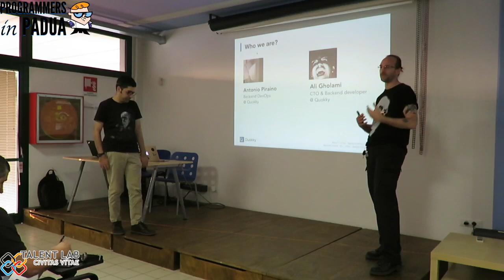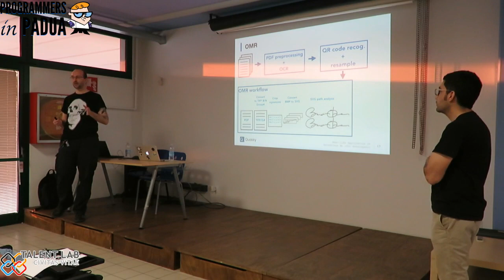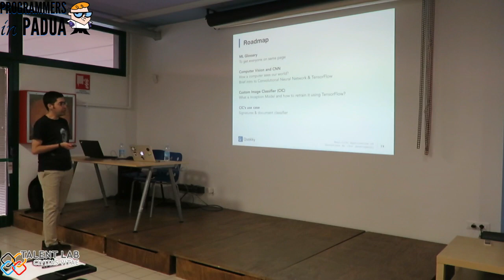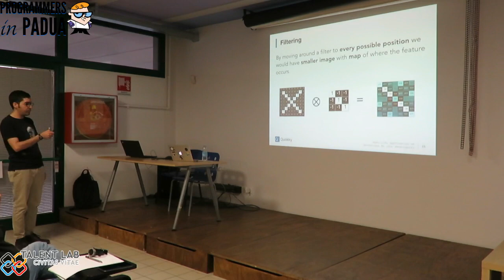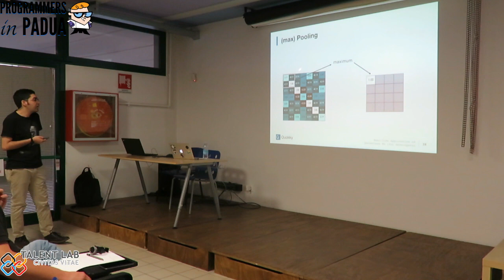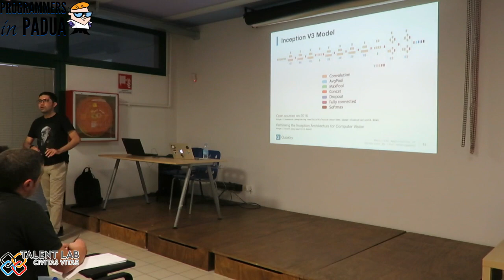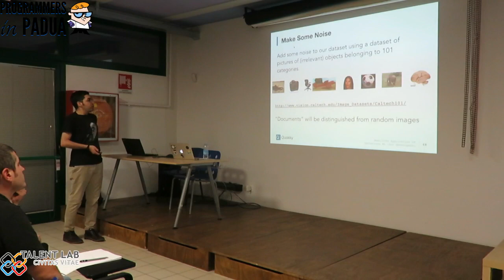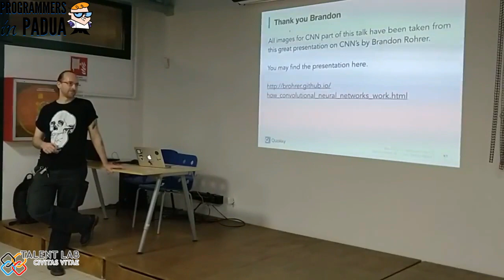Real-life Application of Serverless ML - Programmers in Padua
In questo evento parleremo di :

◣ Real-life Application of Serverless Machine Learning [ Antonio Piraino/Alì Gholami ]◢

Il machine learning e' sulla bocca di tutti e - finalmente, dopo l'hype iniziale - si comincia a vederne le reali applicazioni. Delle tante, analizzeremo in particolare il post-mortem di un progetto di riconoscimento documentale; come abbiamo allenato il modello di riconoscimento, le prestazioni del workflow di analisi e una panoramica sull'infrastruttura cloud creata con in mente la scalabilita'.

Agenda:

* What machine learning is and what is not
— The buzzword of today that you won't hear anymore in 5 years
— The principle of "garbage in, garbage out"
* ML Pipeline — 730 Document recognition case study
— Why we did choose ML instead of a template-based approach
— Failure story with a not-ML solutions
VISUAL RECOGNITION USING TENSORFLOW
— (very) Brief intro of TensorFlow
— What is Inception V3 Model?
— What is a Convolutional Neural Network?
— How to retrain Inception Model using your own Custom Dataset
TEXTUAL RECOGNITION USING AWS MACHINELEARNING
— Brief intro on supervised Machine Learning methods & AWS Machine Learning
— How to create a dataset
— Create a datasource & Train a Model USING
* Serverless Architecture
WHAT IS IT AND WHY WE CHOSE TO BE SERVERLESS?
INTRODUCTION ON CLOUD COMPONENTS
— AWS API Gateway (route all requests without any backend)
— AWS Lambda (Faas)
— AWS ECS (dockerized application)
SERVERVERLESS IS NOT STATELESS
— some notes on costs & limits of AWS offers for these services
*DEMO
GOOGLE AUTOML VS. QUOKKY ML